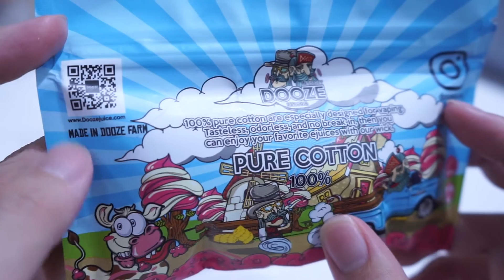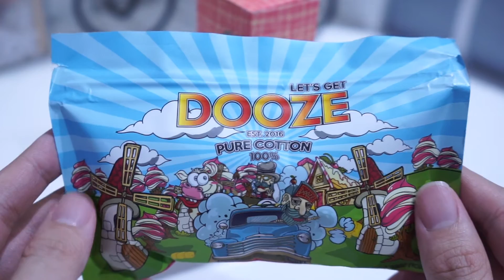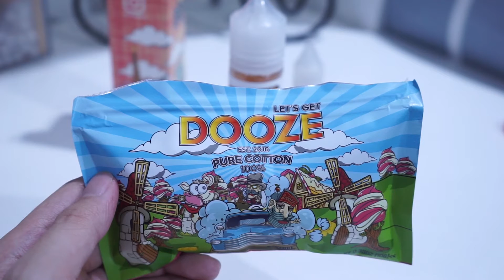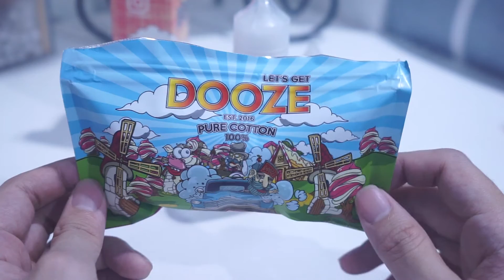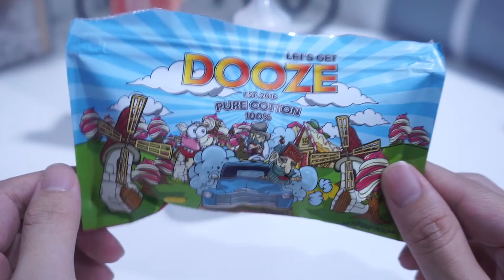สำลี DOOZE กลิ่นชัด ไม่ขาดกลาง | Thai Vapes